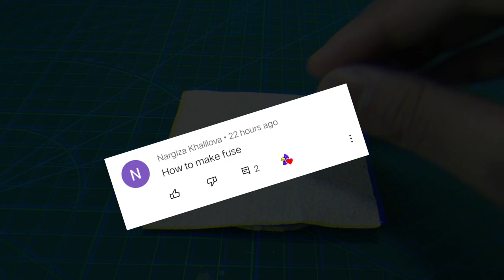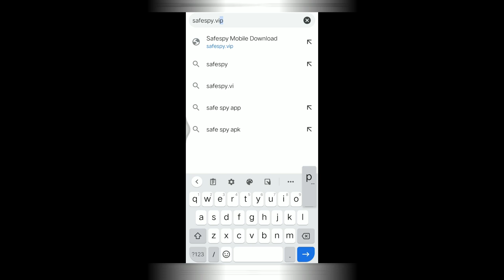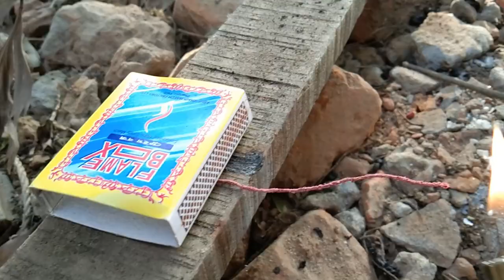How To Make Crackers Fuse Using Matches | DIY Fuse Using Matches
Hello, folks today in this video I am going to show you guys how to make crackers fuse using a match. You can make this fuse easily at home.

Music Credit🔻